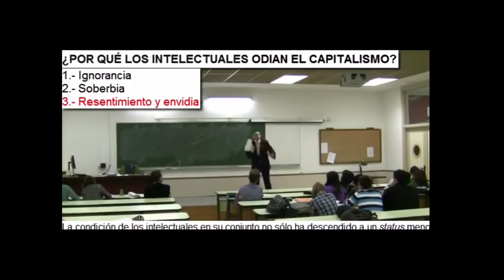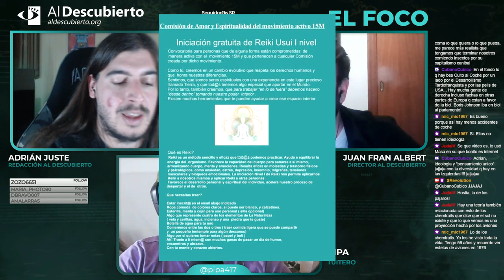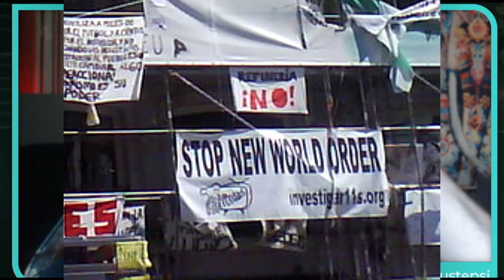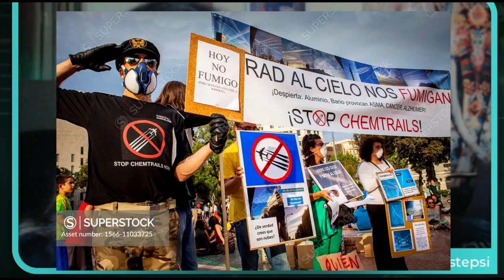VIOLENCIA, CONSPIRACIÓN Y ULTRADERECHA #2 - PIPA - AGENDA 2030, GLOBALISMO, MARXISMO CULTURAL...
Segunda parte del resumen del debate mantenido en Twitch en Al Descubierto con el tuitero y streamer Pipa, emitido el 06/12/2023.